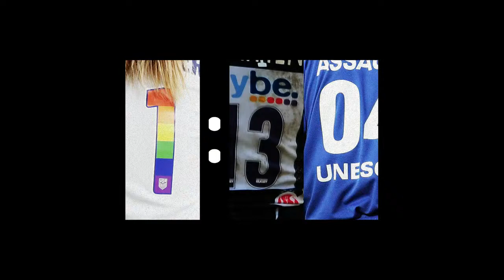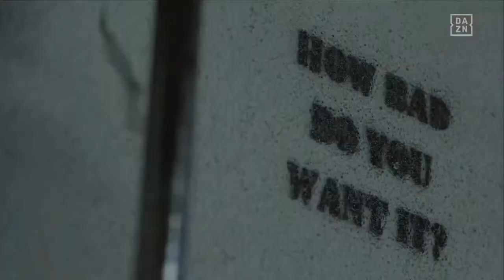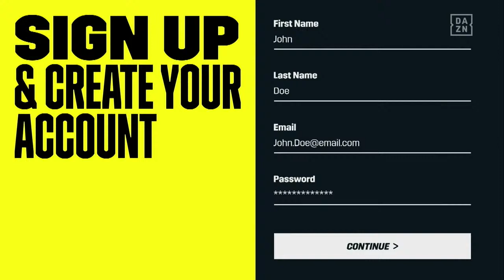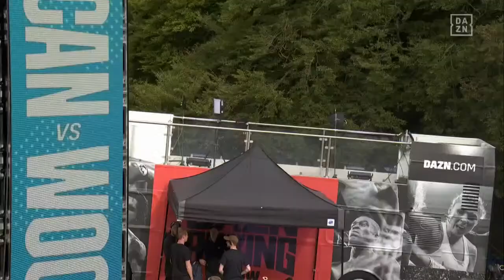XU CAN VS. LEIGH WOOD UNDERCARD LIVESTREAM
Watch the Main Card on DAZN for £1.99/month in the United Kingdom and €1.99/month in Ireland on DAZN